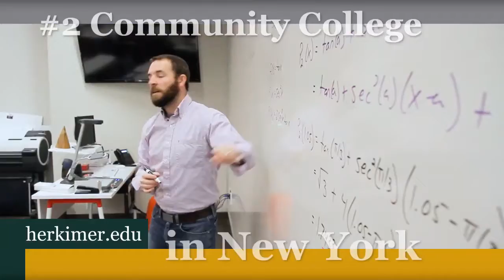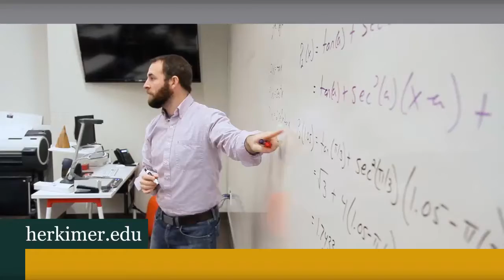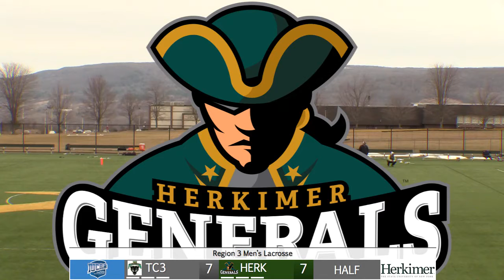Herkimer Generals vs Tompkins Cortland